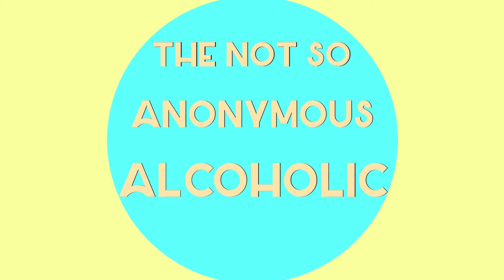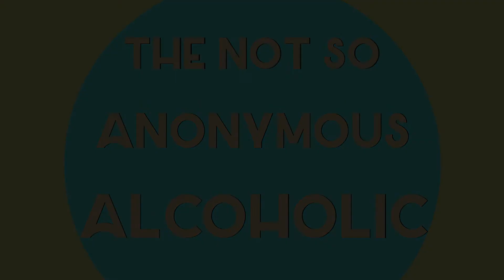The Not So Anonymous Alcoholic: Chapter 14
Chris addresses the allegations against his close friend Max, quarantine, and Kim talks about family life now.